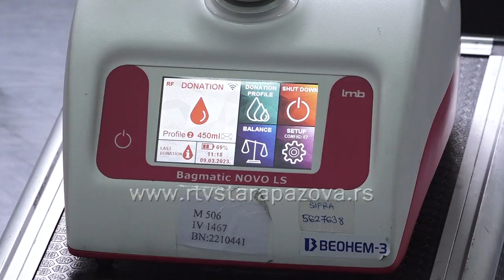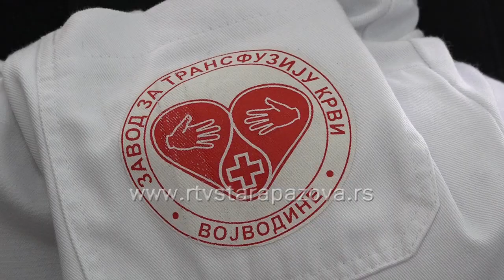Prva akcija davanja krvi ove godine u srednjoj školi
Zavod za transfuziju krvi Vojvodine i Crveni krst Stara Pazova organizovali su danas prvu akciju dobrovoljnog davanja krvi  ove godine u prostorijama srednje Tehničke škole. Na akciji je učestvovalo oko 40-ak davalaca.